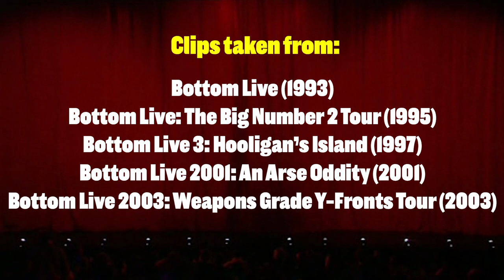Bottom Live (1993-2003) - The Fuck Reel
This video is dedicated to two of my favourite comedians, Adrian Edmondson and the late and forever great Rik Mayall (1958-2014).

Hope you enjoy this compilation

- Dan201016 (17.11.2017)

Time Codes:

00:24 Bottom Live (1993)
01:07 Bottom Live: The Big Number 2 Tour (1995)
02:51 Bottom Live 3: Hooligan's Island (1997)
04:19 Bottom Live 2001: An Arse Oddity (2001)
06:47 Bottom Live 2003: Weapons Grade Y-Fronts Tour (2003)
08:39 Results